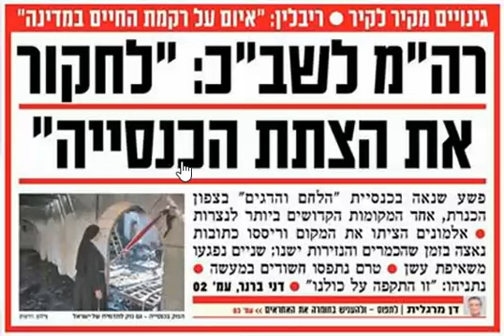titre190615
ישראל היום